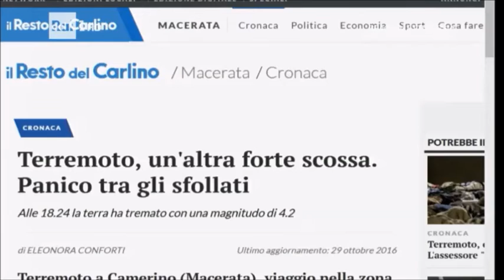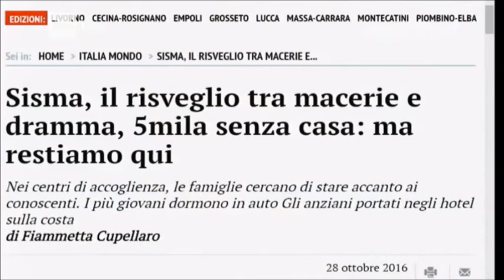Stefano Pieri a UnoMattina in Famiglia - Terremoto, soccorsi e ricostruzione